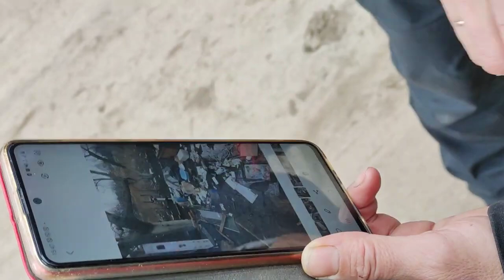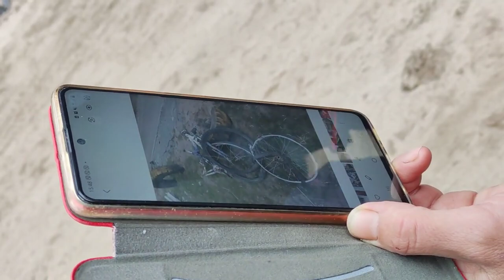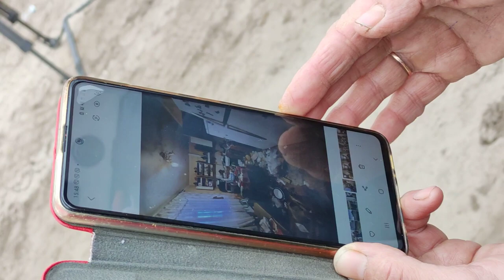Розповідь про поведінку окупантів на захоплених територіях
Оксана Омельчук жителька села Бервиця Київської області.